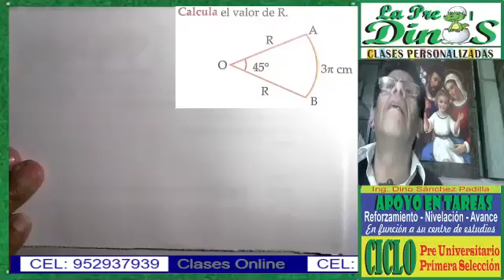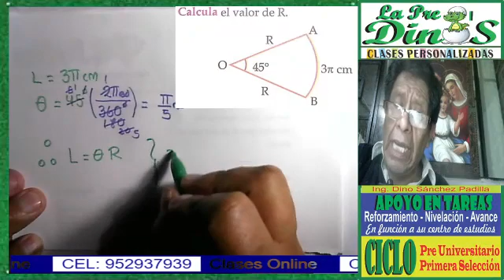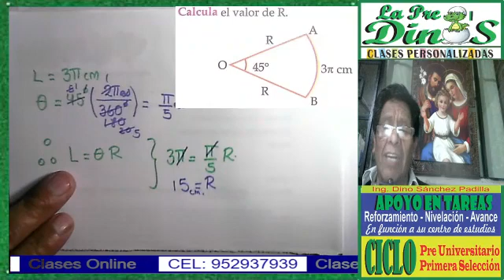LONGITUD DE ARCO4